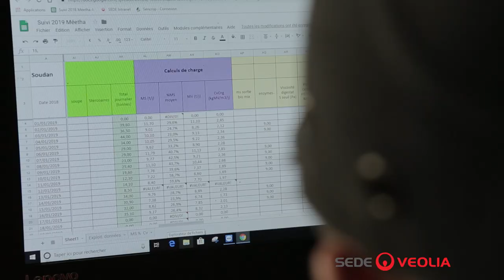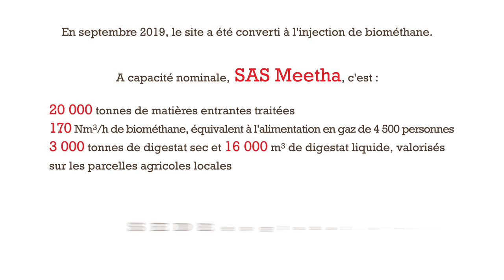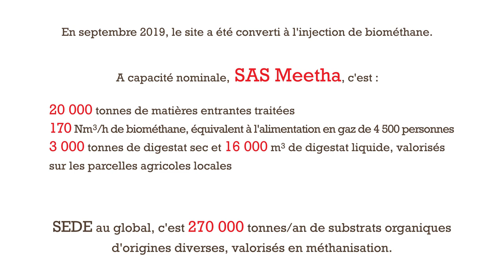SAS MEETHA SOUDAN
La méthanisation agricole et SEDE : un partenariat gagnant-gagnant